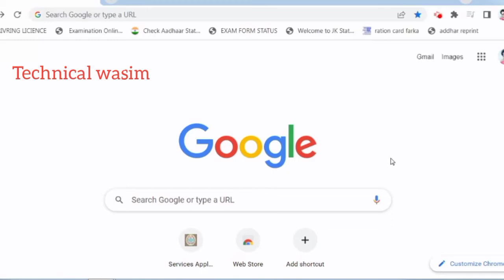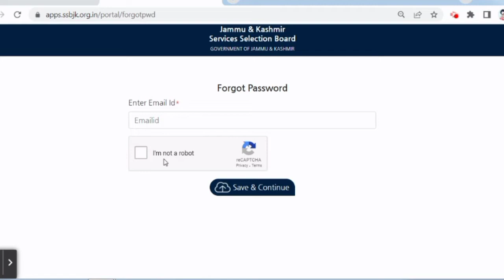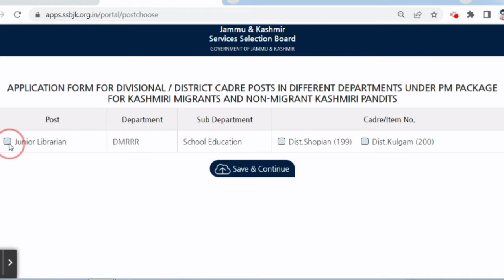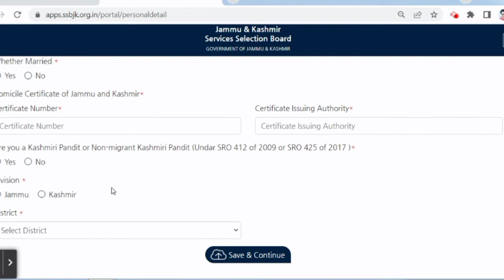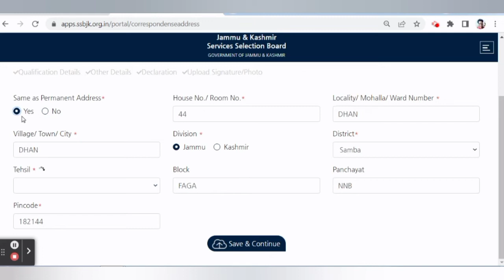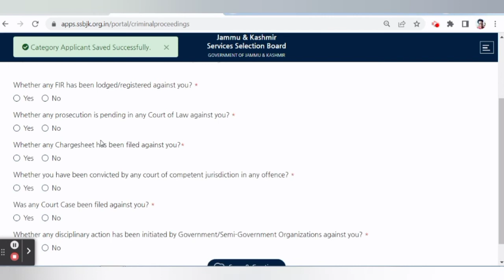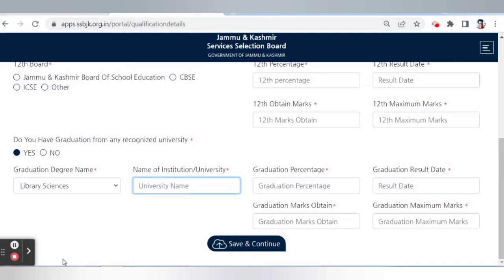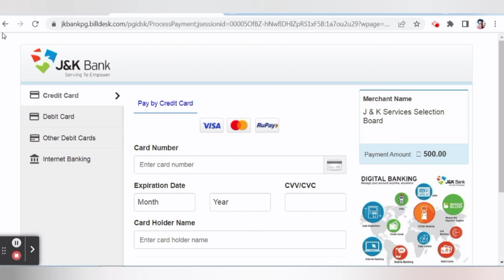How to fill jk ssb online form adv no. 05 0f 2022 / for Divisional/District Cadre Posts.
jk ssb ka online form kaise bhare
How to apply jk ssb online form Advt no. 5 of 2022
jk ssb online form 2022
jk ssb New sign up problem
jk ssb vlw post  sign up
jk ssb vlw candidate registration
jk ssb candidate registration login
jk ssb sign problem

how to submit jk ssb Advt. 05 of 2022, online form
jk ssb
jk ssb adv 5 of online form fill process
jk ssb  form fill kaise kare
jkssb vlw panchayat secartary online form
how tosubmit  panchayat secretary online form fill up
jk ssb  form online
jkssb  form kaise bare
how to submit jk ssb  form 2022
how to vlw form
jk ssb vlw form kaise submit karen
JKSSB Panchayat Secretary online form
JKSSB VLW Application Form 2022

BY TECHNICAL WASIM